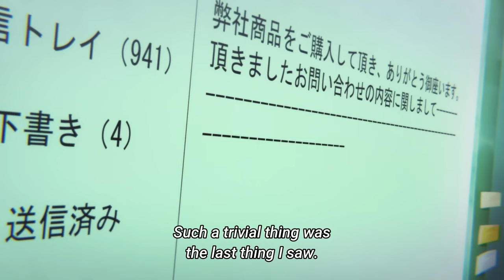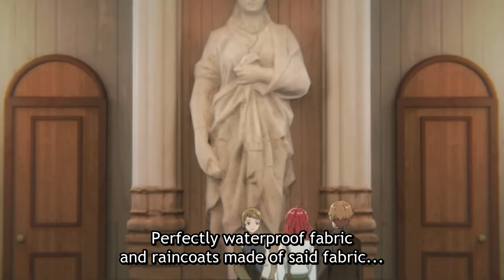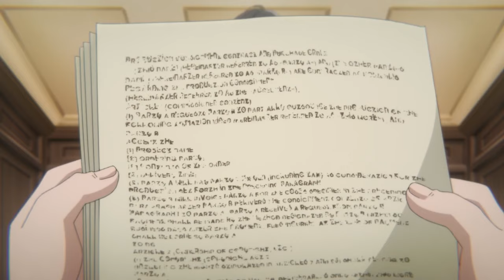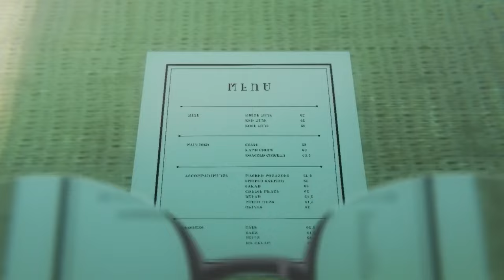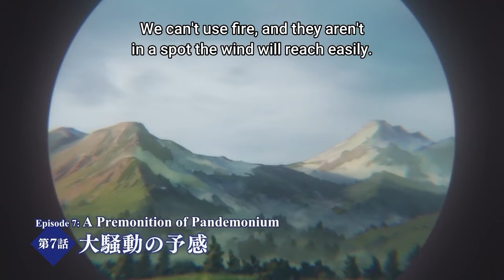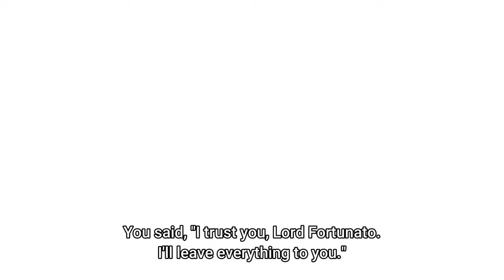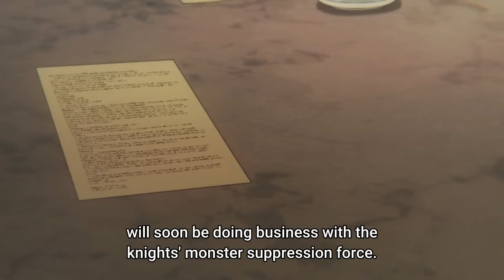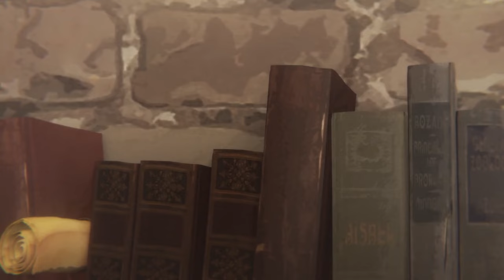After death, she is reborn in a new life and becomes a magical inventor Full anime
00:00 ep 1 to 11
02:00:39 EP 12